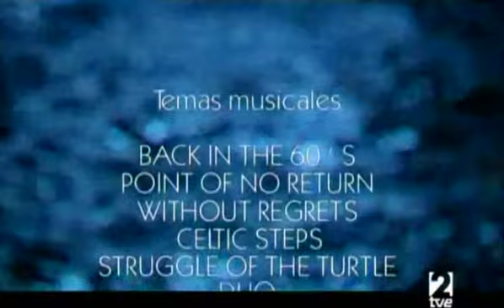Jean Luc Ponty - Festival Jazz San Sebastian